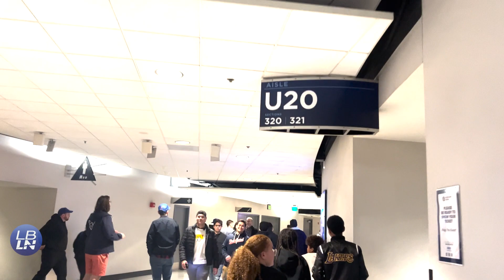Gyift Foundation Provide Unforgettable NBA Clippers Experience for Underserved Youth in Long Beach